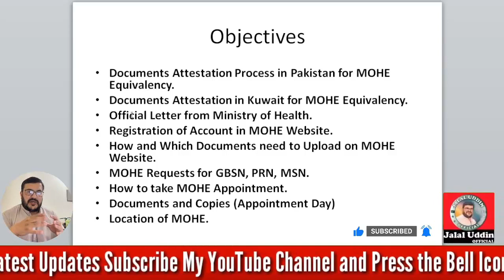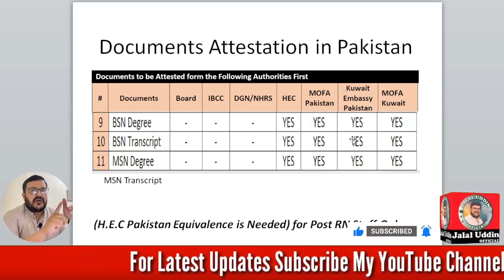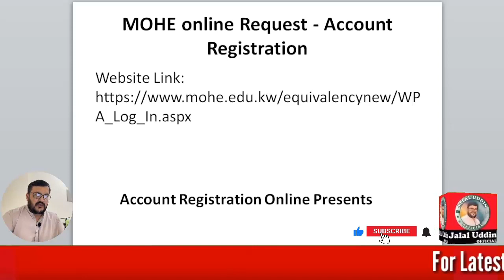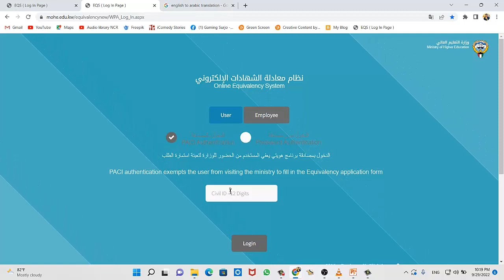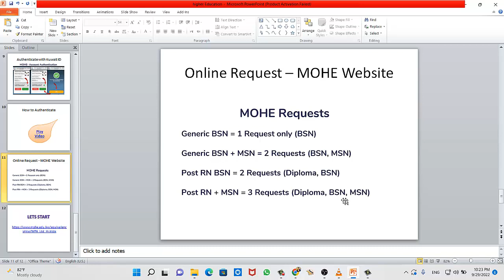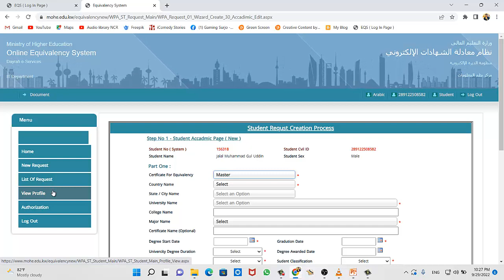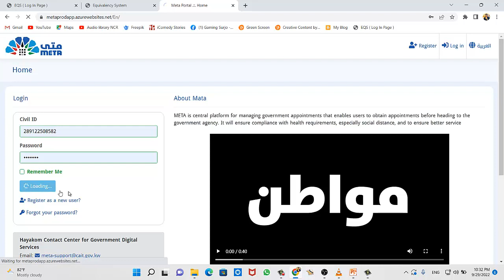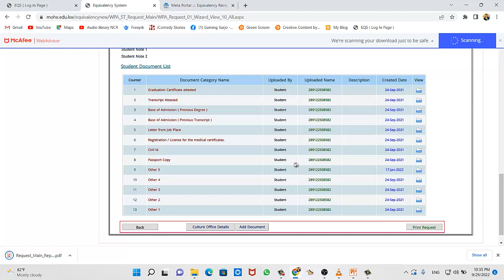Higher Education Equivalency Kuwait || MOHE Kuwait || Ministry of Higher Education Kuwait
Higher Education Equivalency Kuwait || MOHE Kuwait || Ministry of Education Kuwait

✅Location:
Ministry of Higher Education (Sanabel Tower)

For More Informations👇👇 Watch🔻